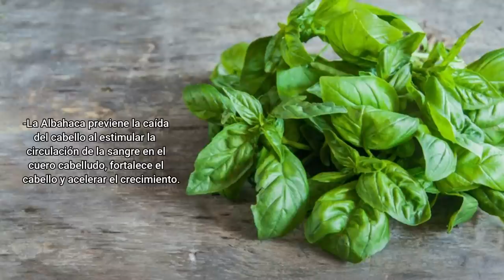MEZCLA 2 INGREDIENTES Y TU CABELLO CRECERÁ 5 VECES MÁS RÁPIDO✨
Mis amores !! si no os crece el cabello, se os cae mucho y ya no sabéis que hacer, aquí os traigo la solución. Mi champú casero con el queoscrece

Yo ya lo hice y en el vídeo os digo cuanto me creció!!
Estoy contentísima y espero que os encante.

No os lo perdáis si queréis que os crezca el cabello largo y rápido tenéis que probarlo😍

Lo que sugiero en los vídeos simplemente es para fines de entretenimiento e informativos.
Los remedios caseros me encantan y pr eso os muestro los que me van bien ^^
Siempre consulta a tu médico con cualquier pregunta que puedas tener sobre una condición médica.